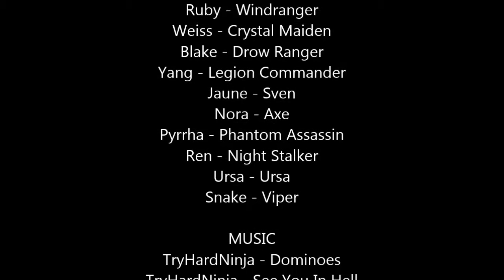RWBY abridged D.O.T.R. #4 - Top Junglers